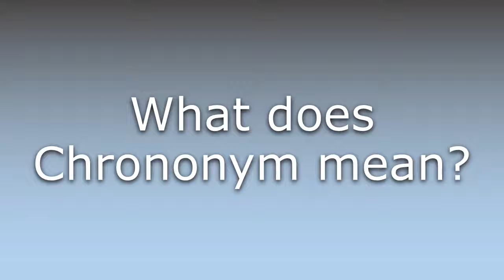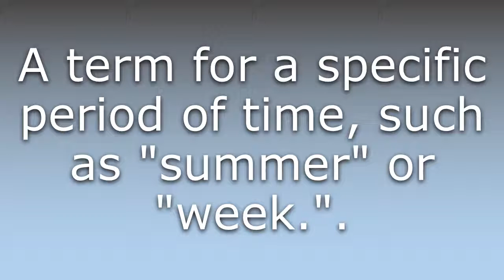What does Chrononym mean?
What does Chrononym mean in English? Learn the meaning of Chrononym.